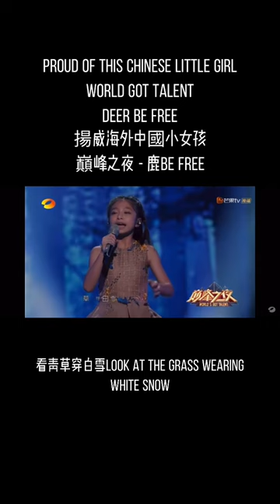Proud of this Chinese little girlWorld Got Talent | Celine Tam | 鹿 Be Free | AGTAuditions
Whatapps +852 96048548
Wechat: singandyoumusic

Learn to Sing online - Whether you are in Hong Kong, the Mainland, or overseas, and stay at home, you can now enjoy AGT Celine Tam's Father's Vocal Coach, Steve Tam’s online singing lessons.

Steve Vocal Coaching Student Testimonials 下課後的學生&家長心聲

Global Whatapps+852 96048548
wechat: singandyoumusic
Existing Students from China, Hong Kong, the United States, England, Singapore, Malaysia, Australia, Canada, India, Indonesia, Japan, and Africa.